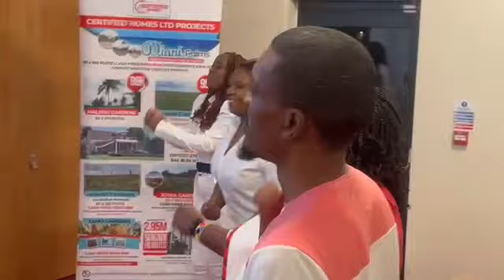Kigoco Reloaded in Glasgow With Famous UK Ministers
Welcome to my new channel where I will be doing videos on travel and lifestyle.

Follow my other channels:
Baraka Reality Media
Sharon Wa Baraka Music